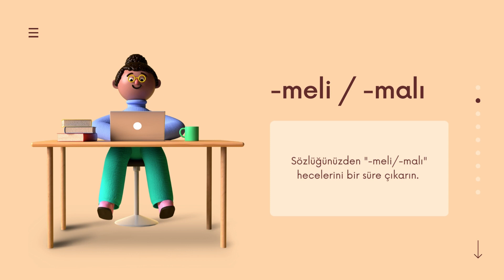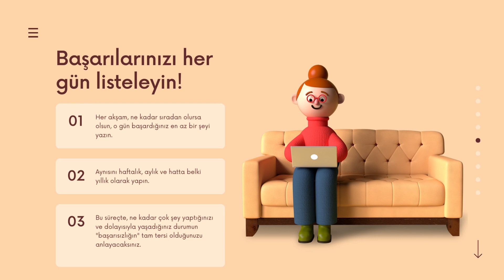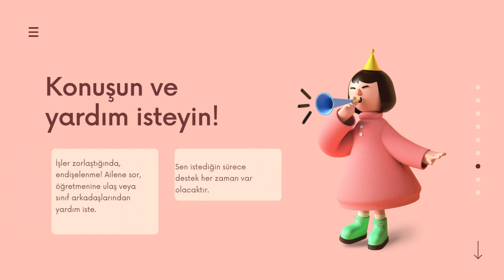Mükemmelliyetçiliği Önlemek İçin Öneriler CE1